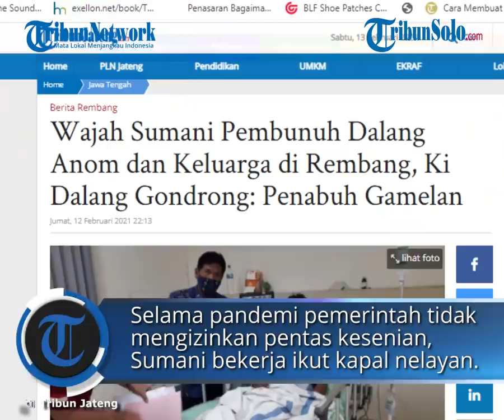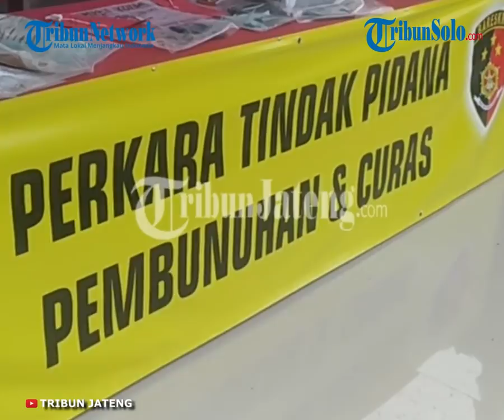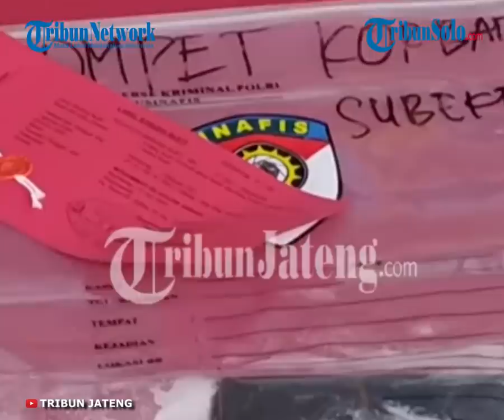Sosok Sumani, Pembunuh Dalang Anom Subekti & Keluarga, Ternyata Penabuh Gamelan yang Sedang Sepi Job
TRIBUN-VIDEO.COM  - Sumani (43), tersangka pembunuhan Dalang Anom Subekti beserta tiga anggota keluarganya, diketahui merupakan seorang pekerja seni.

Ia aktif sebagai penabuh gamelan di pementasan ketoprak dan campursari.